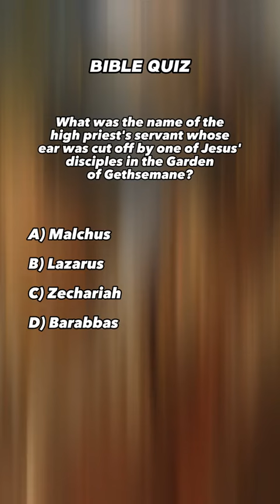biblequiz ! how well do you know bible? comment your correct answer 💪please subscribe 🙏🕊️❤️